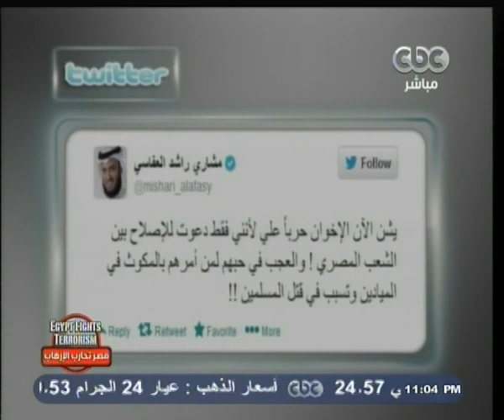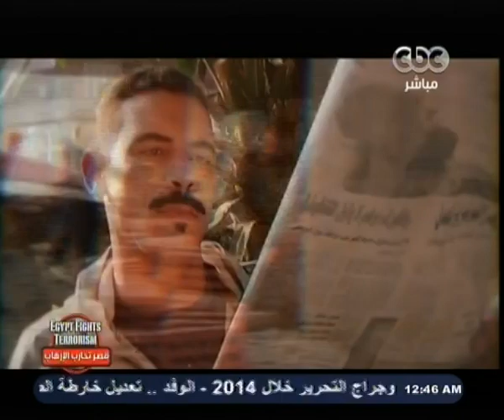ممكن | الحلقة الكاملة | 1-1-2014 | "وجوه مصرية تستحق التكريم"